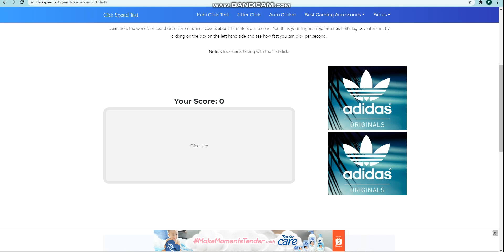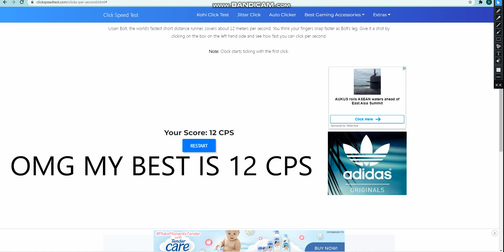OMG MY BEST CLICK IS 12 PART 2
OMG :O PART 2